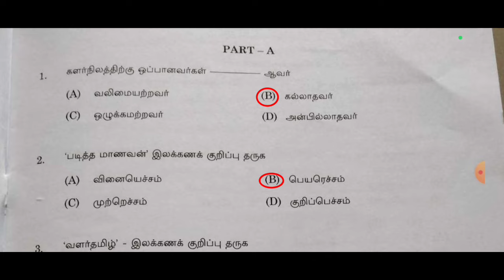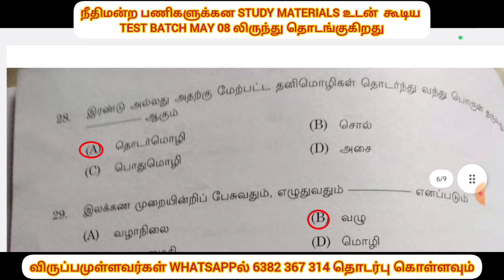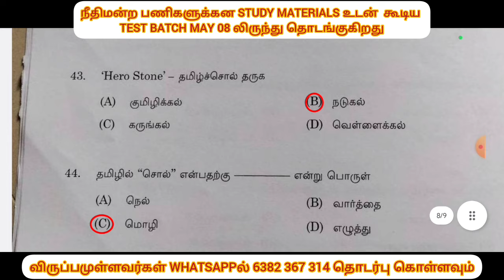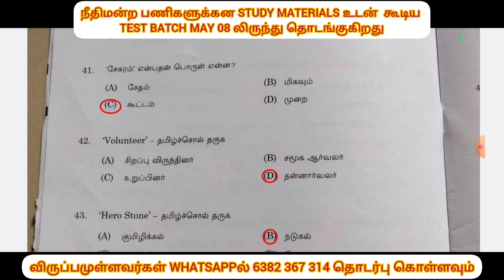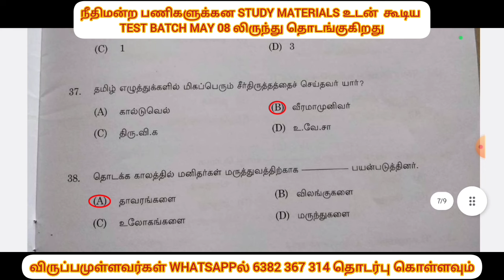உயர்நீதிமன்ற தேர்வு | TYPIST ,XEROX & TELEPHONE OPERATOR CASHIER EXAM TAMIL ELIGIBILITY TEST ANSWER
@BharatExams உயர்நீதிமன்ற தேர்வு | TYPIST ,XEROX & TELEPHONE OPERATOR CASHIER EXAM TAMIL ELIGIBILITY TEST ANSWER KEY

madras high court recruitment 2024 age limit
madras high court recruitment 2024 adda247
madras high court recruitment 2024 suresh ias academy
மகளிர் காவல் நிலையம்
கோர்ட் வேலைவாய்ப்பு
மகளிர் காவல் நிலையம்
madras high court recruitment how to apply
madras high court recruitment 2024 how to apply in tamil
madras high court typist recruitment 2024 how to apply
how to apply madras high court typist recruitment
madras high court recruitment 2024 in telugu
madras high court recruitment 2024 details in tamil
madras high court recruitment 2024 notification in tamil
கோர்ட் வேலைவாய்ப்பு